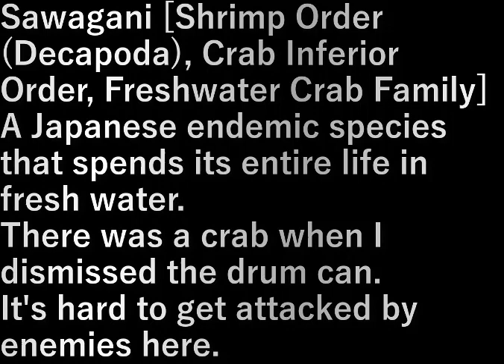沢蟹 (Sawagani)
沢蟹（さわがに）【エビ目（十脚目）・カニ下目・サワガニ科】
日本の固有種、一生を淡水で過ごす。
ドラム缶を退けたらカニが居ました。

ここなら敵に襲われにくい。

Sawagani [Shrimp Order (Decapoda), Crab Inferior Order, Freshwater Crab Family]
A Japanese endemic species that spends its entire life in fresh water.
There was a crab when I dismissed the drum can.

It's hard to get attacked by enemies here.

設備屋の適当田舎暮らし